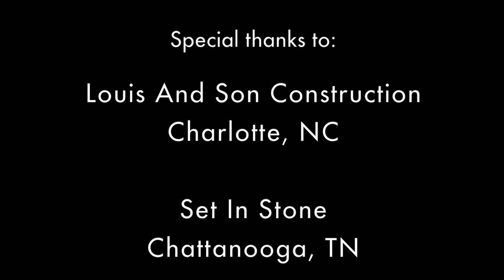HOW-TO: Install a Decorative Concrete Bench on a Masonry Wall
In this video installation Tripp Lepinsky with Louis and Sons Construction shows us how to use Federal Brace bench support brackets to mount a decorative concrete bench to a masonry brick wall. The video instructs on use of shields to anchor fasteners into the masonry wall and how to properly install the bench on the supports for level and solid mounting.

---FOLLOW US